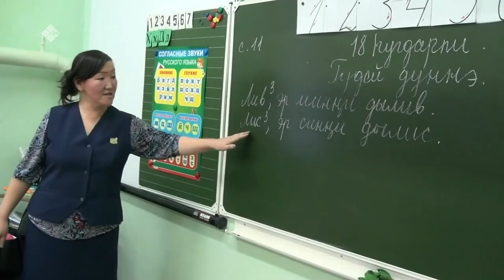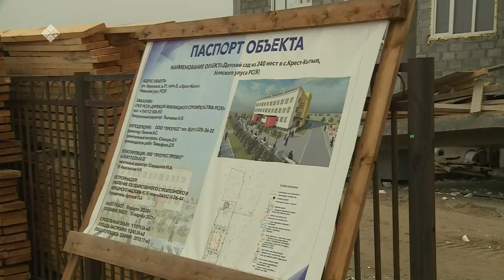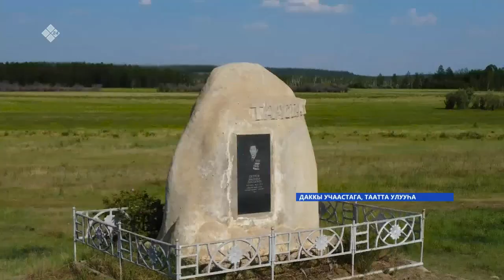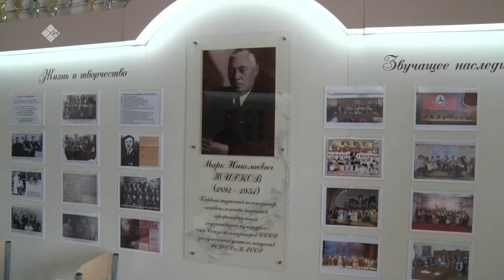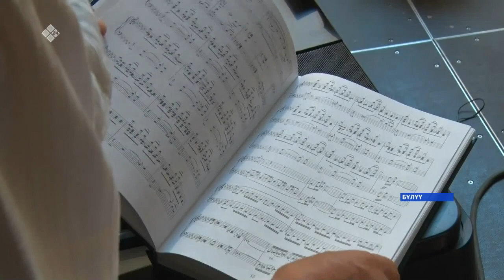«Саха сирэ» информационнай биэрии. От ыйын 16 күнэ, 13:30ч.